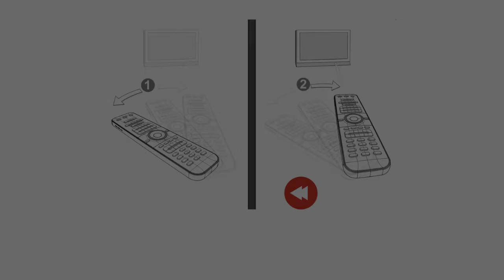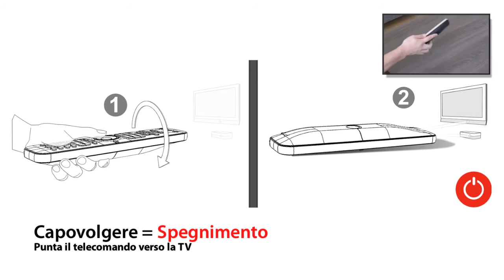SmartControl Motion IT